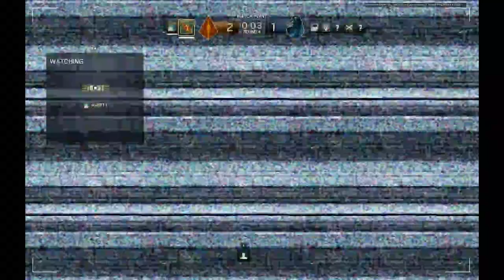2v5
was 3v5 but guy left and made it 2v5 and we wooped there ass lol they was calling us hacker's naw buddy we just know how to play haha -- Watch live